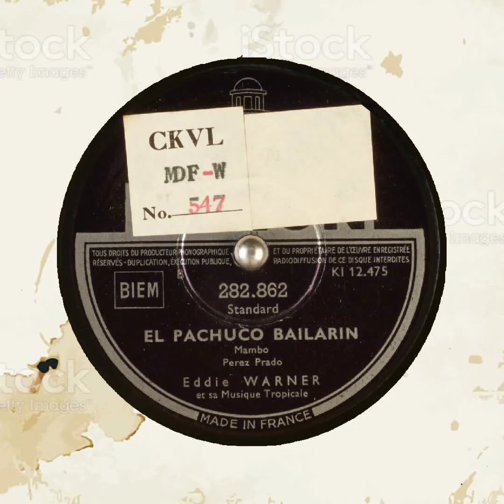EL PACHUCO BAILARIN Eddie WARNER et sa Musique Tropicale